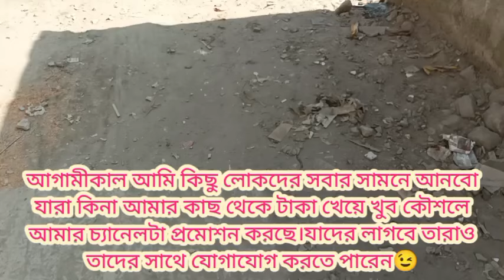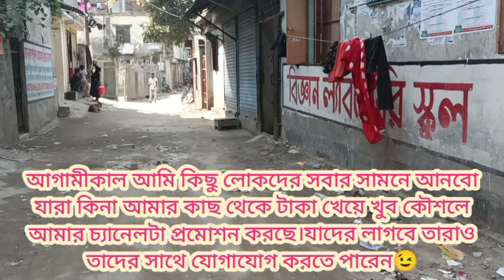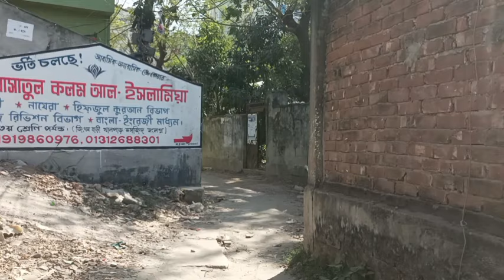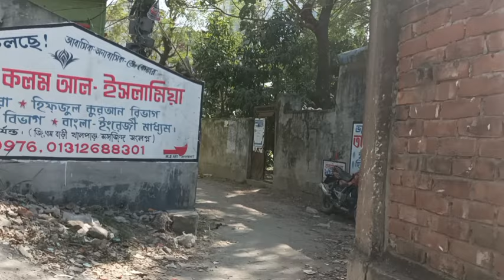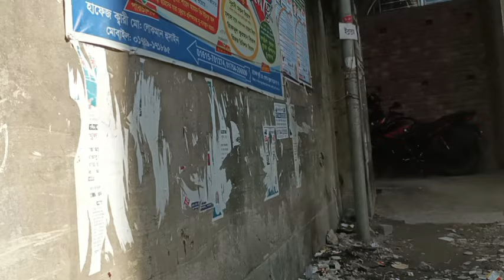BD Mom Tisha+Tanju+Yt Nazmul Bappy+Bangladeshi Vlogger+Moriom Vlog+Victim Father Kibria+Mim+Khuki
bangladeshi vlogger
khuki vlogz
moriom vlog
bangladeshi blogger
bangladeshi mom tisha youtube
victim father kibria
bappy
fateha nishi
sharmin vlogz
bangladeshi mom tisha vlog
bangladeshi mom tisha live blog
bangladeshi vlogger mukti
mom tisha vlog
bangladeshi mom tisha rosted
annu pakhi